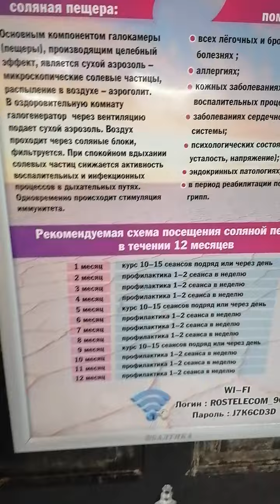Как работает соляная пещера?